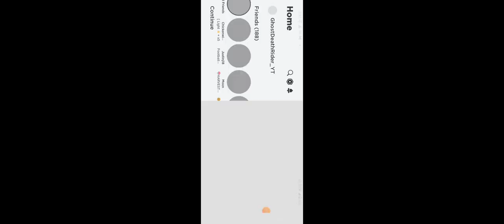Ghost Death Rider Challenge Anyone But olny people He hasn't not Face